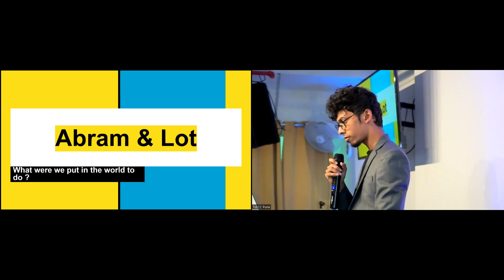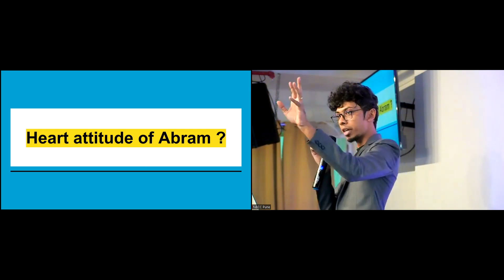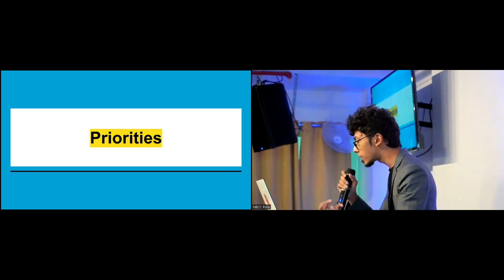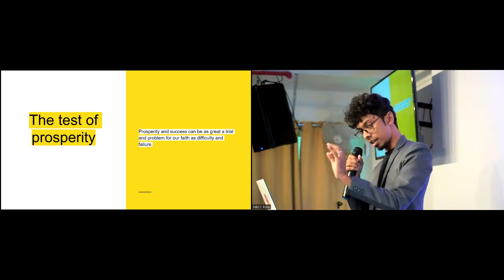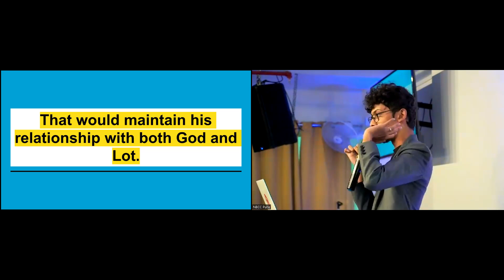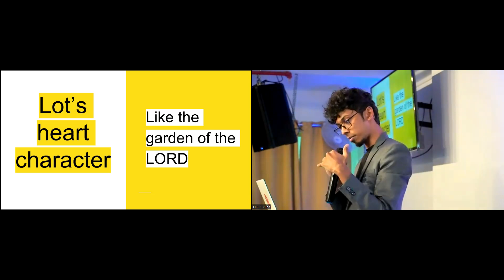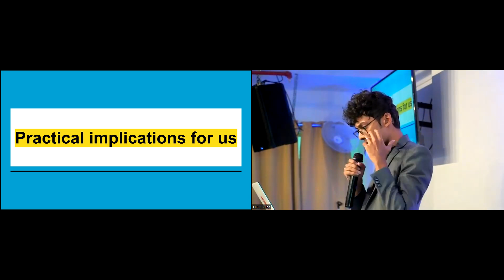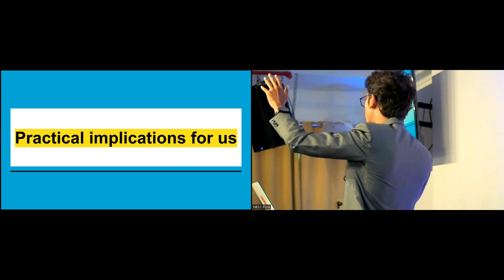Hope in a New land | Session 3 | Kevin Darius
Join us as we go through the series, Hope in a new land - Gospel impressions from Abraham's adventures.

Hope you enjoy and are blessed.

Be a part of our community by following us on the below links!

0 Comments
New Bridge Community Pune